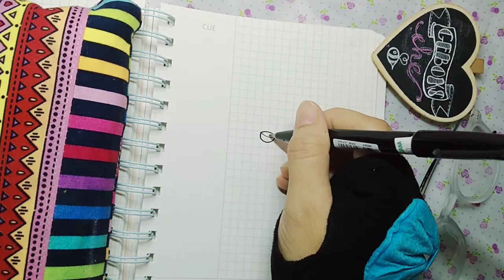Tupai gigi dua doodles dr